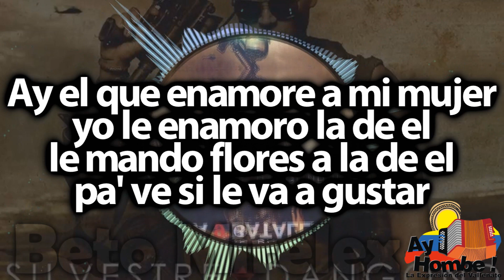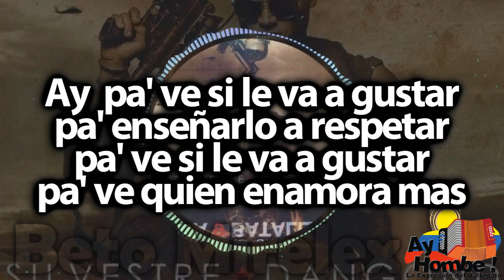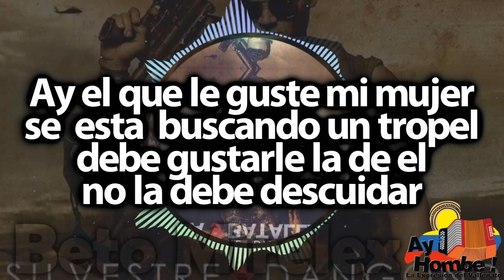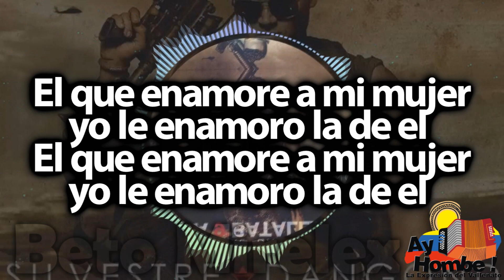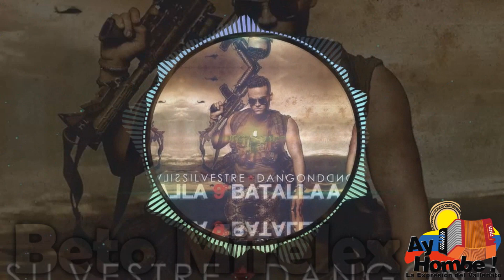Lo ajeno se respeta- Silvestre Dangond (Con Letra ) Ay Hombe!!!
Titulo: Lo ajeno se respeta
Voz: Silvestre Dangond
Acordeón: Rolando Ochoa
Compositor: Eduardo Fonseca
Ritmo: Paseo
Álbum: La Novena Batalla
Año: 2013

Letra:

Ay el que enamore a mi mujer
yo le enamoro la de el
le mando flores a la de el
pa' ve si le va a gustar

El que moleste a mi  mujer
yo le molesto a la de el
le echo un piropo a la de el
se la invito a parrandear

que lo ajeno
se respeta (Bis)

Ay lo ajeno es de su dueño
y mi  negra es de su negro
cada quien con su mazorca
y la mía no me la toca

Y el que enamore a mi mujer
yo le enamoro la de el (Bis)

Ay  pa' ve si le va a gustar
pa' enseñarlo a respetar
pa' ve quien enamora mas

que lo ajeno
se respeta   (Bis)

Ay el que le guste mi mujer
se  esta  buscando un tropel
debe gustarle la de el
no la debe descuidar

El que pretenda a mi  mujer
por que no busca a la de el
es que la debe querer
o se la pueden quitar

que lo ajeno
se respeta    (Bis)

y la mía no me la tocan

El que enamore a mi mujer

pa' enseñarlo a respetar   (Bis)

HD
Clasicos
Grandes Exitos
Festival Vallenato
Paseos Romantico
Colombias
Colombianas
Chidas
Vallenato con Letra
Completo